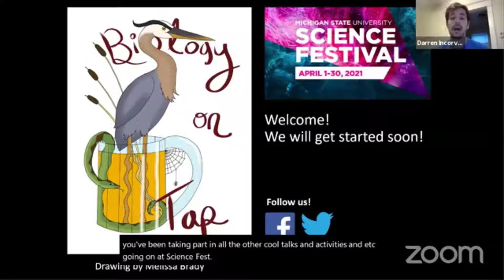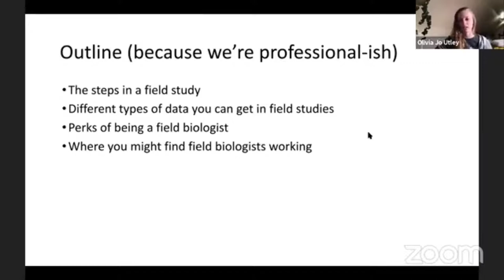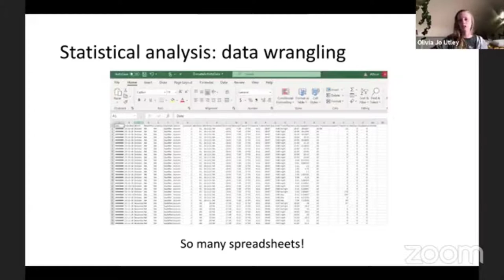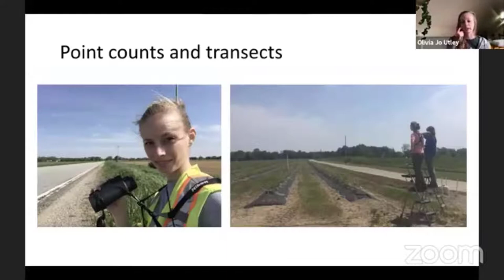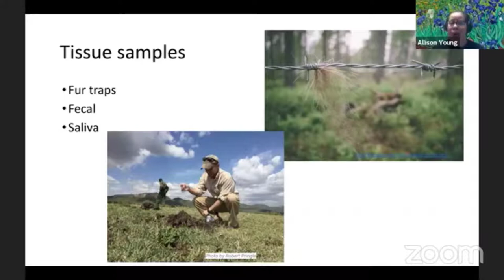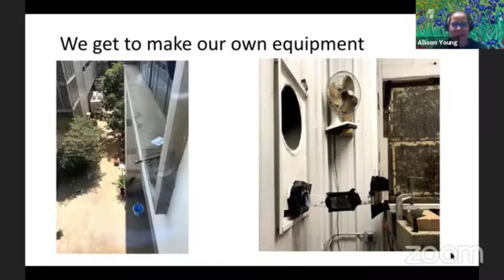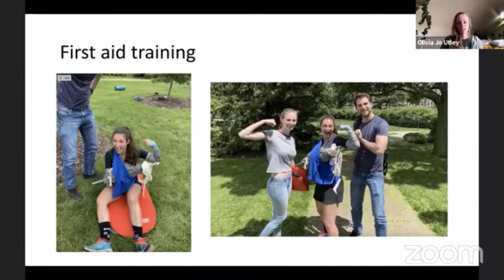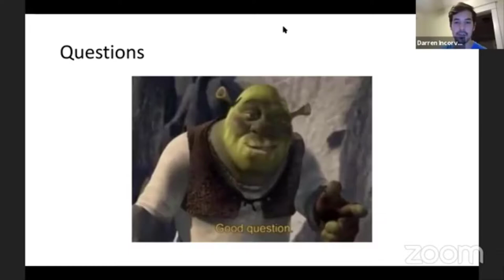Biology on Tap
Professors, researchers, and biologists discuss their favorite things about the natural world around them. Each FREE event features accessible, engaging science presentations on topics ranging from mammals to mating, E. coli to evolution, and pollinators to parasites. Presenters come from local research institutions, like Michigan State University, to talk to YOU. So tune in, ask questions, and have some laughs with the presenters and other fun, beer-loving scientists! (For ages 18 and up.)

Presented by:

Olivia Spagnuolo, PhD Candidate, Integrative Biology, MSU
Darren Incorvaia, PhD Candidate, Integrative Biology, MSU
Julie Jarvey, PhD Candidate, Integrative Biology, MSU